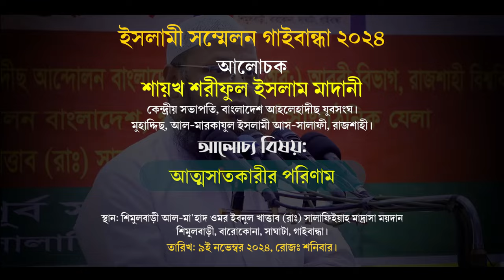আত্মসাতকারীর পরিণাম। শায়খ শরীফুল ইসলাম মাদানী। ইসলামী সম্মেলন ২০২৪, গাইবান্ধা যেলা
বিষয়: আত্মসাতকারীর পরিণাম
ইসলামী সম্মেলন ২০২৪, গাইবান্ধা যেলা।
স্থান: শিমুলবাড়ী আল-মা'হাদ ওমর ইবনুল খাত্তাব (রাঃ) সালাফিইয়াহ মাদ্রাসা ময়দান, শিমুলবাড়ী বারোকোনা, সাঘাটা, গাইবান্ধা।
তারিখঃ ০৯ নভেম্বর, রোজঃ শনিবার

শায়খ শরীফুল ইসলাম মাদানী,শরীফুল ইসলাম মাদানী,শায়খ শরীফুল ইসলাম মাদানী,শাইখ শরিফুল ইসলাম মাদানী,শরিফুল ইসলাম মাদানী,শরিফুল ইসলাম মাদানী ওয়াজ,শায়েখ শরিফুল ইসলাম মাদানী,শায়েখ শরীফুল ইসলাম মাদানী,ইসলামকে বোঝার উপায় শায়খ শরিফুল ইসলাম মাদানী,rafikul islam madani শায়খ শরীফুল ইসলাম মাদানী,শাইখ শরিফুল ইসলাম মাদান,শরীফুল ইসলাম,শরীফুল মাদানী,গুরুত্ব ও ফযিলত┇শায়খ শরীফুল ইসলাম মাদানী┇জুম'আর খুৎবা,পাপের কাফ্ফারা । শায়খ শরীফুল ইসলাম মাদানী,রফিকুল ইসলাম মাদানী ওয়াজ
এতীমের সম্পদ আত্মসাৎ কারীর পরিনাম,আত্মসাৎকারী,আত্মসাতকারী ইমামের পিছনে নামায পড়া যাবে কি,অন্যের হক ভোগকারীর পরিণতি,আত্মসাৎকারী দুই বোন গ্রেফতার,৬৬ কোটি টাকা আত্মসাৎকারী দুই বোন গ্রেফতার,পিপলস লিজিংয়ের ৬৬ কোটি টাকা আত্মসাৎকারী দুই বোন গ্রেফতার,সরকারী সম্পদ আত্মসাৎ,অন্যের সম্পদ আত্মসাৎ করার পরিনতি,সম্পদ আত্মসাৎ,অন্যের সম্পদ আত্মসাৎ,এতিমের সম্পদ আত্মসাৎ,এতীমের সম্পদ আত্মসাৎ,এতীমের সম্পদ আত্মসাৎ করা মহাজুলুম
অন্যের সম্পদ আত্মসাৎ করার পরিনতি,অন্যের সম্পদ আত্মসাৎ,অন্যের জমি আত্মসাৎ করার পরিণতি কি,সম্পদ আত্মসাৎ,অন্যের সম্পদ আত্মসাৎ করার পরিনাম কি?,অন্যের সম্পদ দখলের পরিণতি,অন্যের সম্পদ আত্মসাৎ করার ভয়াবহ পরিণতি,ব্যবসার নামে অন্যের সম্পদ আত্মসাৎ,এতিমের সম্পদ আত্মসাৎ,অন্যের সম্পদ আত্মসাৎ করার পরিণাম,অন্যের সম্পদ আত্মসাৎ করার ভয়াবহ পরিণাম,অন্যের সম্পদ,ইয়াতিমদের সম্পদ অন্যায় ভাবে ভক্ষন করার ভয়াবহ পরিনতি,অন্যের সম্পদ আত্মসাৎ করার পরিনাম ভয়াবহ
অন্যের সম্পদ আত্মসাৎ করার পরিনতি,আব্দুর রাজ্জাক বিন ইউসুফ,অন্যের সম্পদ আত্মসাৎ,অন্যের সম্পদ আত্মসাৎ করার পরিনাম কি?,আব্দুর রাজ্জাক বিন ইউসুফ ওয়াজ,ইয়াতিমদের সম্পদ অন্যায় ভাবে ভক্ষন করার ভয়াবহ পরিনতি,শায়খ আব্দুর রাজ্জাক বিন ইউসুফ,শায়খ আব্দুর রাজ্জাক বিন ইউসুফ ওয়াজ,মুখ খুললেন শায়খ আব্দুর রাজ্জাক বিন ইউসুফ,সম্পদ আত্মসাৎ,শায়খ আব্দুর রাজ্জাক বিন ইউসুফ,সম্পদ আত্মসাৎ করার পরিণতি,অন্যের জমি আত্মসাৎ করার পরিণতি কি,আব্দুর রাজ্জাক বিন ইউসুফ 2019
এতিমের সম্পদ আত্মসাৎ,এতিমের সম্পদ,এতিমের সম্পদ লুঠ করলে তার শাস্তি কি,এতিমের সম্পদ আত্মসাৎ কারীর পরিণাম কি,এতিমের সম্পদ লুঠ কারীর শাস্তি কি শুনুন,এতিমের,এতিমের সম্পদ আত্মসাৎ atim ar sompot atto shad,এতিমের সম্পদ কি,এতিমের সম্পদ।,এতিমের সম্পদ লুঠ,বিশ্ব নবী কেনো এতিমের সম্পদ আত্মসাৎ করতে না করে ছেন,এতিমের কষ্ট,এতিমের সম্পদ পরিচালন,এতিমের সম্পদ পরিচালনা,এতিমের সম্পদ দিয়ে দওয়া,এতিমের সম্পদ আত্মসাৎ।,।এতিমের সম্পদ খাওয়া,এতিমের সম্পদ আত্মসাৎ করা
এক ভাইয়ের কেনা সম্পত্তি কি অন্য ভাইয়েরা পায়? শয়খ আহমাদুল্লাহ্‌,সম্পত্তি বন্টন,বাবার সম্পত্তি ভাগের নিয়ম,সৎ ছেলে কি সম্পত্তির ভাগ পাবে,সৎ ছেলে মেয়েরা কি বাবার সম্পত্তির ভাগ পাবে,বোনদের সম্পত্তি না দিলে ভাইয়ের পরিণতি কি হবে,কখন আপনি মৃত ভাইয়ের সম্পত্তি পাবেন,সৎ ছেলে কি বাবার সম্পত্তির ভাগ পাবে,পালক সন্তান কি তার মা বাবার সম্পত্তির ভাগ পাবে,সৎ ছেলে মেয়ে কি বাবা মায়ের সম্পত্তির ভাগ পাবে,সৎ ছেলে মেয়ে কি বাবার সম্পত্তির ভাগ পাবে
জাহান্নাম,আত্মসাৎ আছে তো জাহান্নাম,যে পাপ করলে সরাসরি জাহান্নাম,আত্মসাৎ করলেই জাহান্নাম নিশ্চিত,জাহান্নামের শাস্তি,সরাসরি জাহান্নাম শায়খ আব্দুর রাজ্জাক বিন ইউসুফ,এতিমের সম্পদ আত্মসাত কারির পরিণাম কি,জান্নাত ও জাহান্নাম এর বর্ণণা,অন্যের জমি আত্মসাৎ করার পরিণতি কি,ভাইয়ের সম্পত্তি আত্মসাত কারির পরিণাম কি,জান্নাত ও জাহান্নাম,জাহান্নামের ভয়াবহ পরিণতি,যে পাপ করলে সরাসরি জাহান্নাম আব্দুর রাজ্জাক বিন ইউসুফ,অন্যের সম্পদ আত্মসাৎ,জাহান্নামের আজাব,জাহান্নামের বয়ান